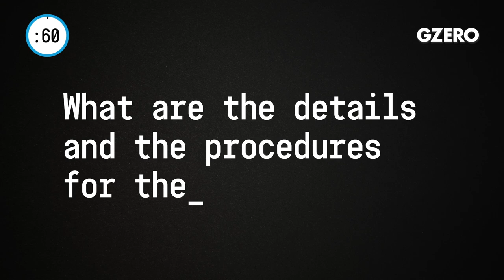"Recovering" From COVID19: European Recovery Fund & Easing Lockdowns | Europe In :60 | GZERO Media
Carl Bildt, former Prime Minister and Foreign Minister of Sweden, provides his perspective:

What are the details and the procedures for the European recovery fund?

Yep, that will take some time. The proposal was presented by the European Commission the other day. It's €750 billion. It's going to take it up on the capital markets and then it's going to be paid back by the member states, due in the next 20-30 years. A lot of controversy around it, but I think essentially, it's going to follow the lines of the commission. There's a European summit on the 18th-19th of June. That's going to be key for taking decisions, but then lots of details that need to be hammered out. But it is a significant package which is going to have a significant effect.

How is the easing of the lockdown across Europe now proceeding?

Gradually, carefully and with a readiness to move back if it doesn't turn out to be as planned. I think there's a problem that people are easing up somewhat, somewhat more than is the intention of the authorities. And there is slight apprehension that that will lead to some problems further down the road. Let's hope not.